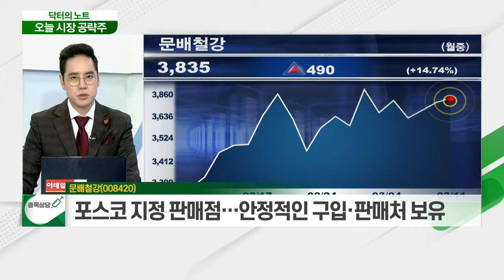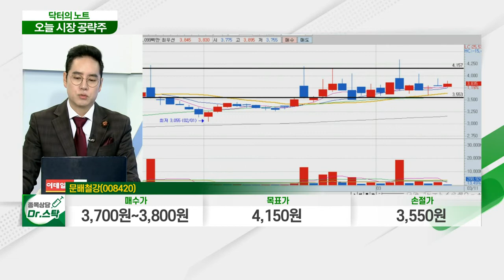문배철강(008420)... 코로나19 백신 본격화… 경기민감주로 수급 변화 전망_닥터의 노트 (20210311)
문배철강(008420)
- 강판·형강·후판·코일 등 가공 판매
- 판가 상승 및 재고 자산 가치 상승 효과
- 코로나19 백신 본격화… 경기민감주로 수급 변화 전망
- 美 장기금리 상승 등 차익 매물 출회 가능성
- 포스코 지정 판매점… 안정적인 구입·판매처 보유
- 철강 업황 호조… 철강 대리점 동반 수혜 기대